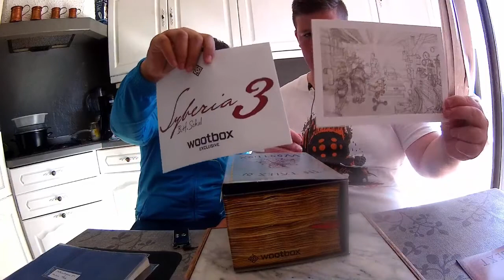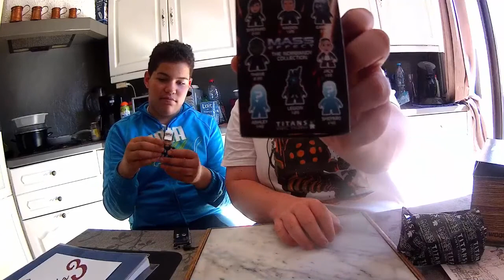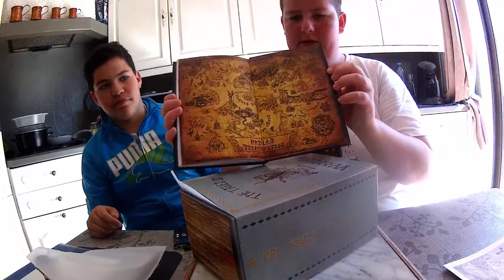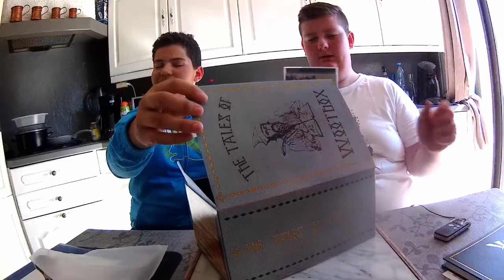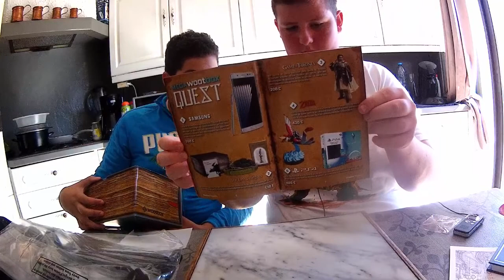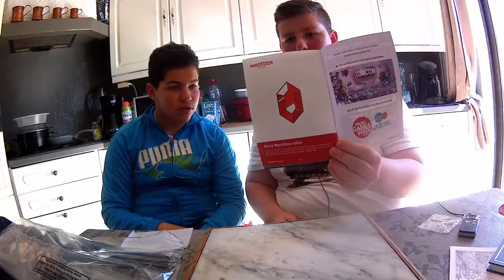Unboxing Wootbox#6 MA PRÉFÉRER SES SUR !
7 € de réduction pour vous inscrire sur l’offre de votre choix à avec mon code « LifeWePlaygamo7 »
300 points offerts sur ZappyDay – le site qui vous fait gagner plein de cadeaux facilement en cliquant